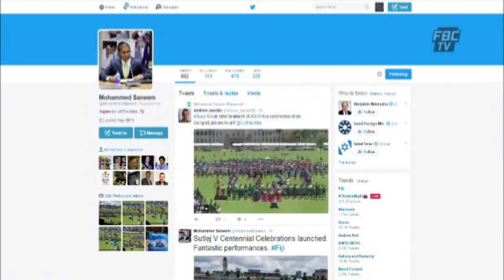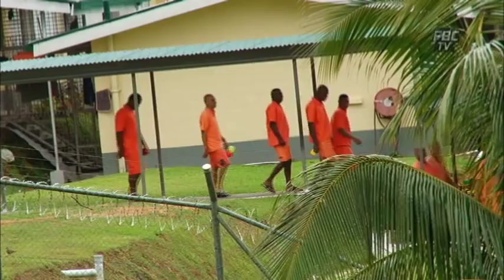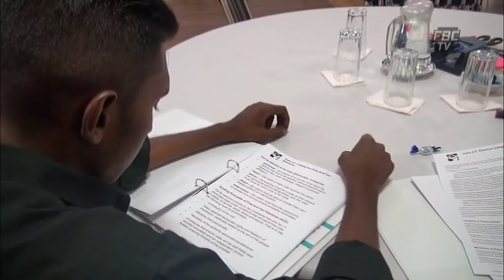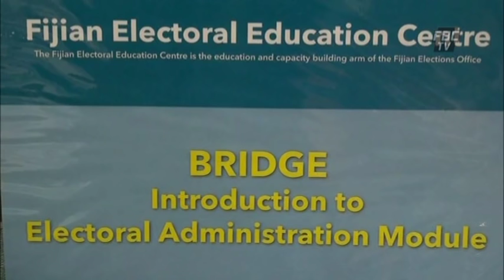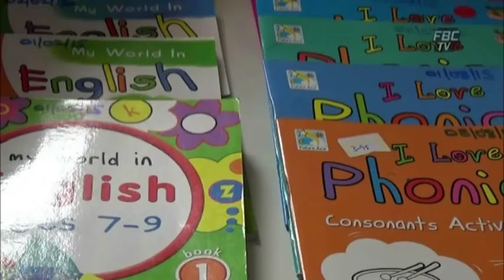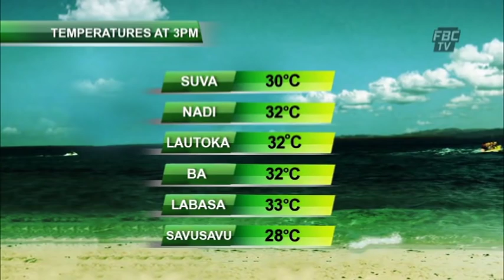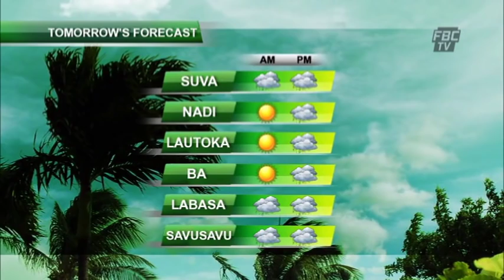FBC 7PM NEWS 10 11 16